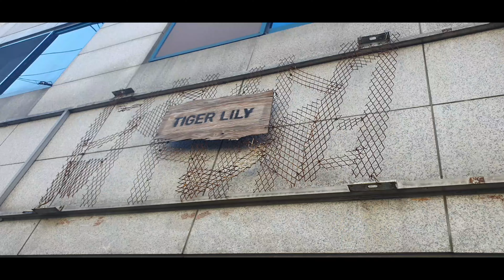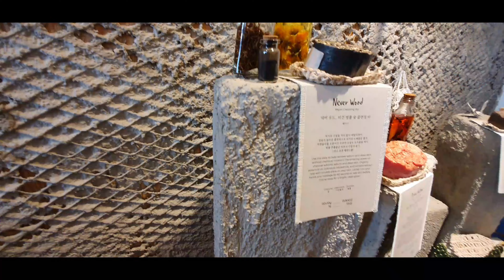🇰🇷 Korea:Zero-Waste and Vegan Tour in Seoul [Part1]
Thank you InsideKoreaTravel for the tour Management.
@inside koreatravel

Most of the photos and videos are captured from mobile devices.
Enjoy the travel photos and videos.

Unauthorized downloading and uploading on YouTube channel is Strictly Prohibited 🚫 and will attract punitive measures. Sharing and Embedding to a website is allowed.